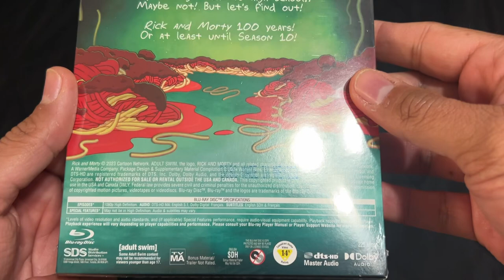Rick and Morty Season 7 Blu Ray Unboxing